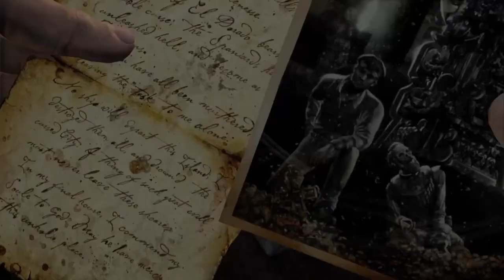Uncharted Drake's Fortune No Commentary Gameplay Ending(PS5)